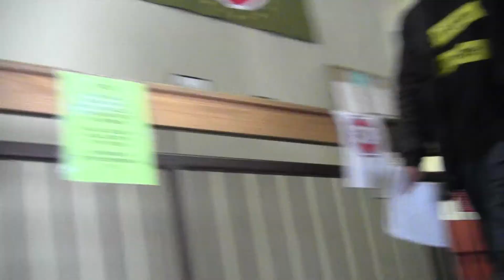2013 04 22 Keene Legal Land x013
Keene Legal Land Adventures
Graham investigates a 'no trespass' order from KPD banning him from central square for skateboarding (though no documentation received from them states the reason)
AKPF fights back